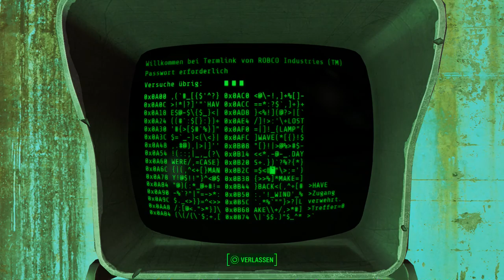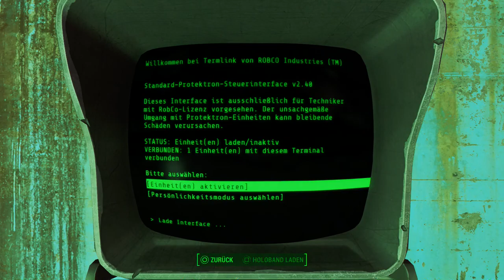Let's Play Fallout 4(Überleben)[Deutsch,Blind]Ep.31 - Alles brennt!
Besonders in meiner Nähe.

Fallout 4
Genre: RPG / Ego-Shooter

Sprache:Deutsche Sprachausgabe,Deutsche Untertitel und Kommentare
Blind: Ja
Schwierigkeitsgrad: Überleben
Sonstiges: /

Vault 111.